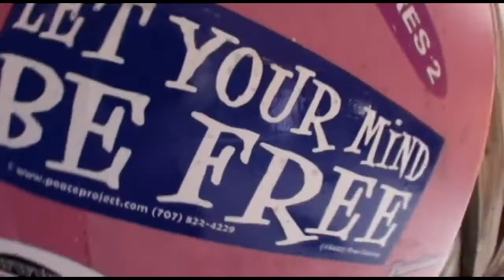Cathy - Jumps at Skydive New England